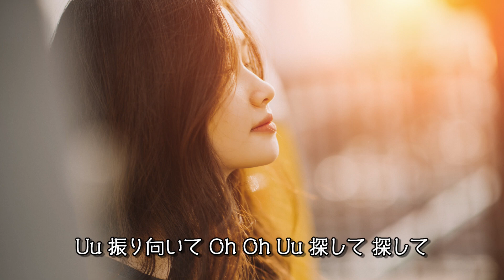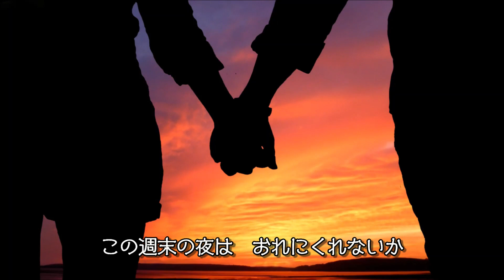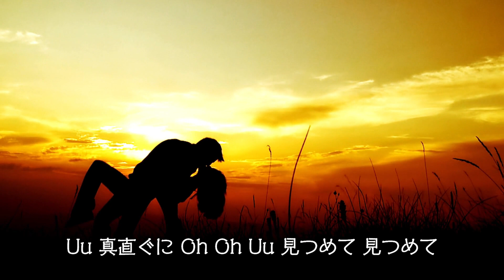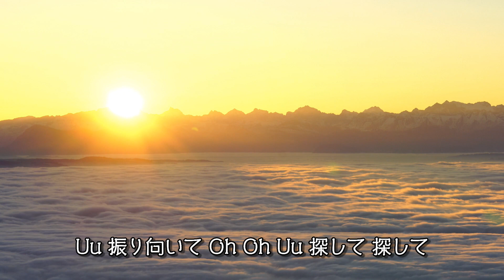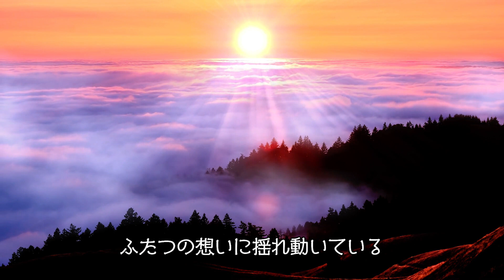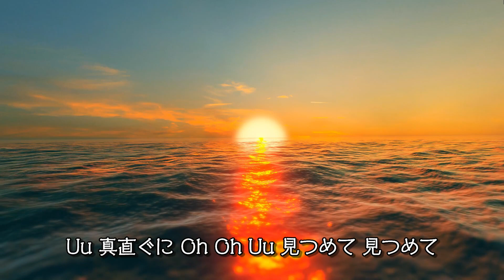「もう一つの土曜日」LIVE＆ WASTED TEARS 浜田省吾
今回ちょっと欲張って作っちゃいました
ライブとオリジナルのセルフカバー
もうこの曲も最高です
少し、値打ちつけて遅出しになりましたが・・・前聞いてくださいね